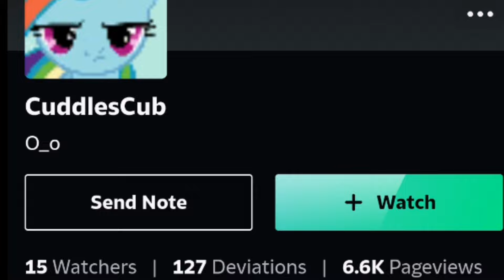CENSORSHIP IN HAPPY TREE FRIENDS (GOOD ENDINGS) PART 315 CREATED BY EL PLEXPERO